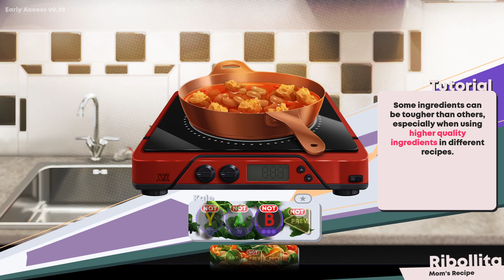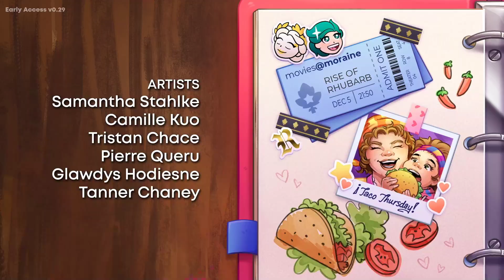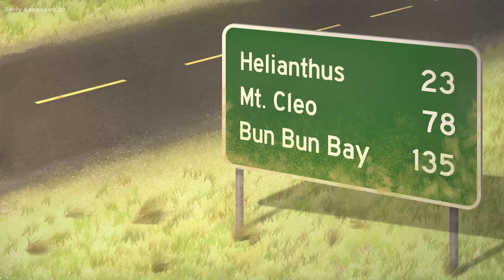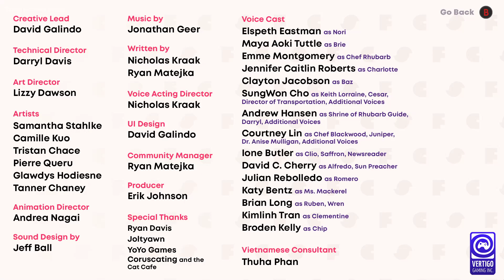Cook Serve Forever - Let's Cook it Up!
Cook Serve Forever is a cooking adventure game where you play as Nori Kaga, a home-taught chef with nothing to her name but a food cart and a dream. Manage your menu, learn delicious recipes, and meet a diverse cast of friends and foes on your way to culinary greatness.
Chop, stir, and sauté your way through the bustling solarpunk city of Helianthus as Nori Kaga, a food cart chef aspiring to make it big like her role model, the Culinary Queen, Chef Rhubarb.

The dramatic fully-voiced story stars Elspeth Eastman (League of Legends), Maya Aoki Tuttle (Destiny 2), Emme Montgomery (Cook, Serve, Delicious! 3?!), Broden Kelly (Aunty Donna), SungWon Cho (God of War: Ragnarök, Boyfriend Dungeon), Jennifer Roberts (Triangle Strategy) and more!